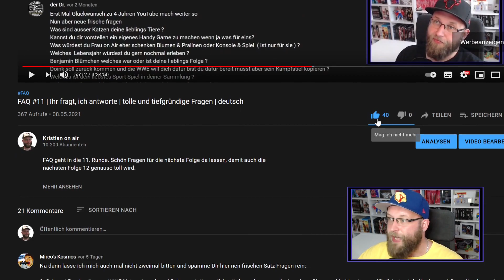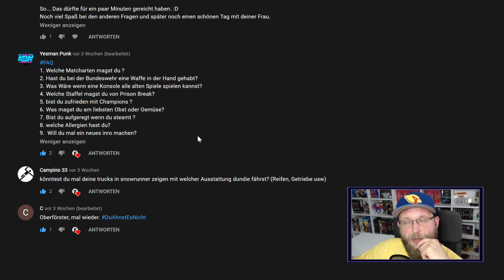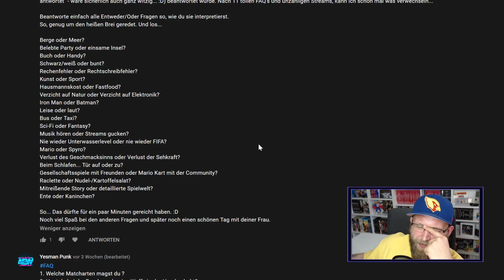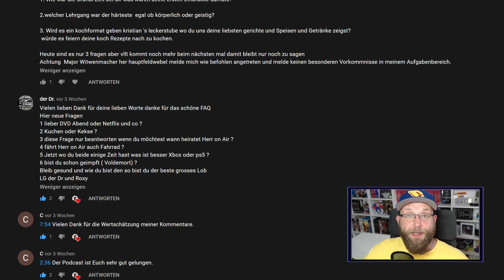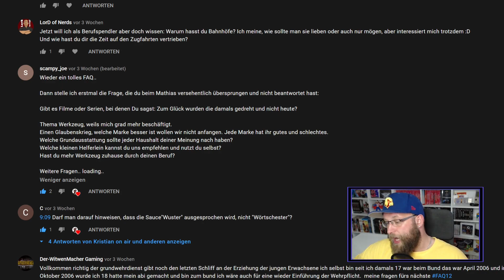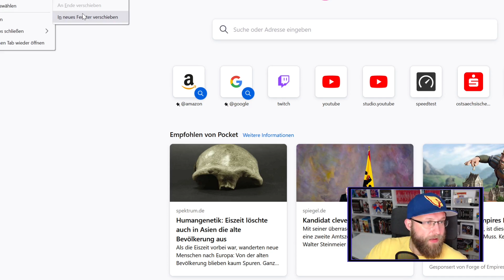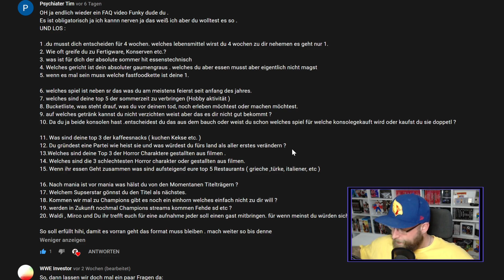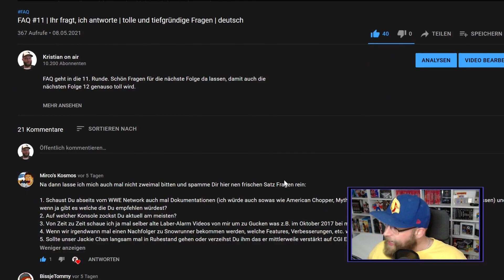FAQ #12 | Ihr fragt, ich antworte | entweder-oder-Marathon | Q&A | deutsch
FAQ geht in die 12. Runde. Schön Fragen für die nächste Folge da lassen, damit auch die nächsten Folge 13 genauso toll wird.